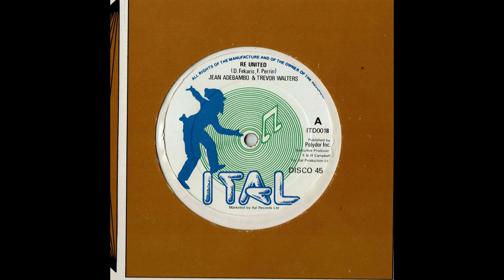Jean Adebambo & Trevor Walters - Re United